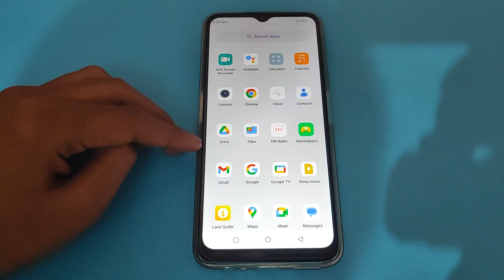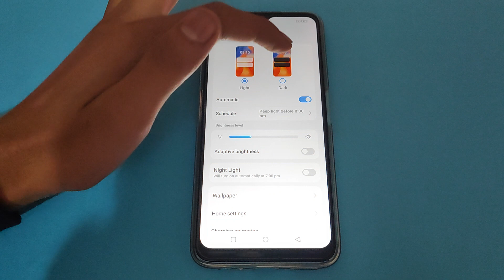How to off Automatic in LAVA Z3 , Automatic ko kaise off kar sakte hai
call karne par screen off ho jata hai |  how to set automatic call recording in iqoo z3 |  how to turn off automatic text correction |  incoming call ko switch off kaise kare |  talkback off kaise kare |  phone battery charge but phone automatic off |  call recording ko off kaise kare |  how to fix automatic touch issue in android |  call karne par display off ho jata hai |  talkback off kaise karte hain |  talk back kaise off kare |  automatic call recording kaise band karen